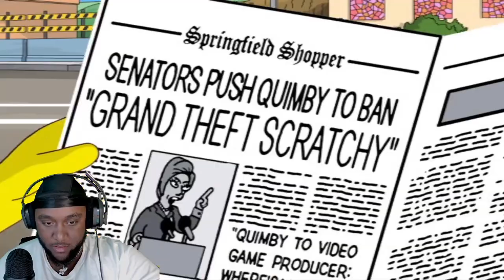Using Violence to stop....Violence?-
In today's video, we are thrilled to bring you an in-depth review and walkthrough of two iconic episodes from "The Simpsons Game" - "Lisa the Tree Hugger" and "Mob Rules".

Join us as we embark on an exciting adventure with the beloved Simpson family in these hilarious and action-packed game episodes. In "Lisa the Tree Hugger", you'll witness Lisa's passionate crusade to save Springfield's beloved trees from the clutches of corporate greed. As players, you'll guide Lisa through various challenges, puzzle-solving, and platforming sequences to unravel the sinister plot threatening the town's greenery.

Next up, we delve into "Mob Rules", an episode that takes a humorous twist on the notorious Springfield mob. In this game segment, you'll have the opportunity to play as Bart and Homer Simpson, as they navigate their way through the streets of Springfield, interacting with various mobster characters and tackling mischievous missions. Get ready for hilarious dialogue, unexpected encounters, and plenty of laughs along the way!

Throughout our video, we'll explore the game mechanics, graphics, and storyline of both episodes, providing you with useful tips and tricks to conquer each level. Whether you're a die-hard Simpsons fan or a gamer looking for a light-hearted adventure, this video is perfect for you!

So, grab your controllers and join us on this entertaining journey through "The Simpsons Game". Let's dive into the wacky world of Springfield together and have a blast!